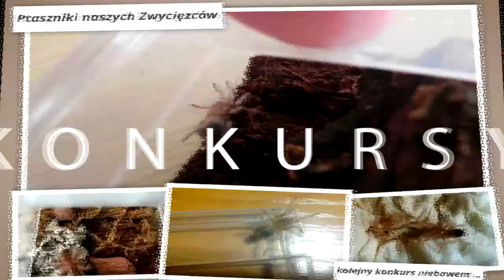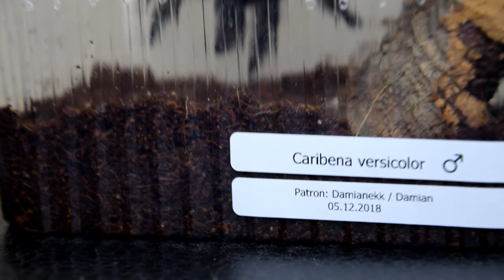VLOGMAS: nowy ptasznik, nowy Patron (Damianekk), życzenia Świąteczne